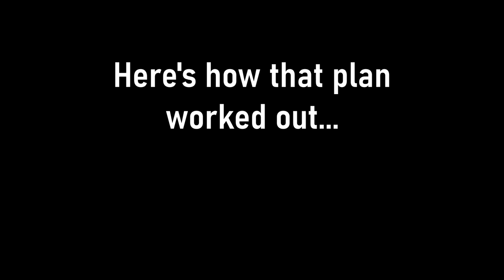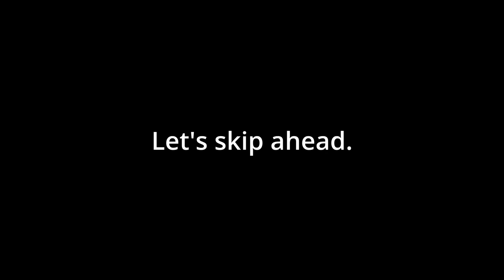Creepiest level yet!...(Pacify: Woods)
BadGhost95 and Weeman1997 are once again playing Pacify! There's witch haunting a house within a dark forest - can the guys use her own witchcraft against her?...

Game description:
"In this new release, you will have to capture a witch. She is hiding deep in the forest. Find out how you can weaken her and bring her to us. You will have to practice some witchcraft, so be careful. Don't forget the most important thing, bring her to us alive, don't make the same mistakes again..."

Outro:
Music from Uppbeat (free for Creators!)